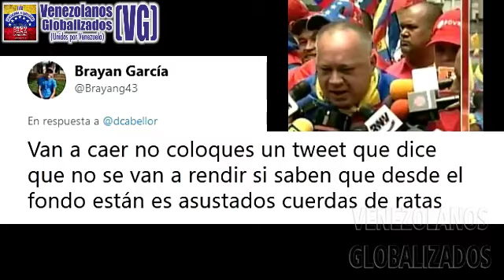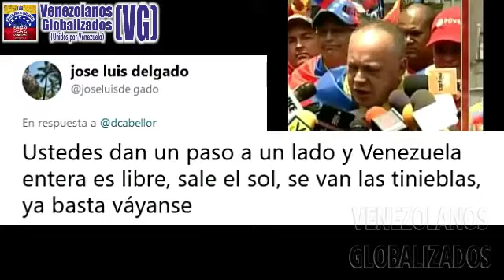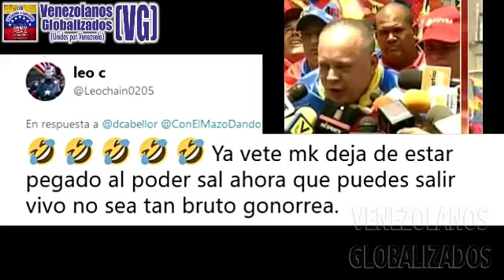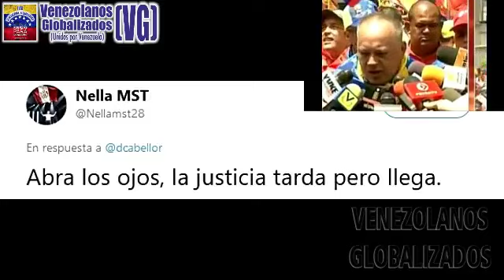(7/8/19) – Cabello afirma que ellos cuentan con “30 MlLLONES DE ALlADOS VENEZOLANOS” - (VG)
(7/ Agosto / 2019) – VENEZUELA